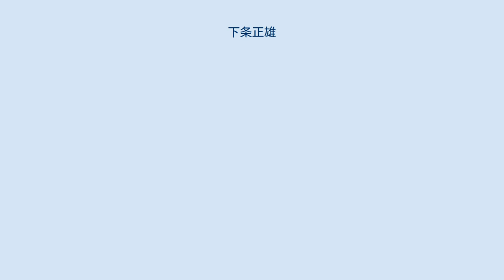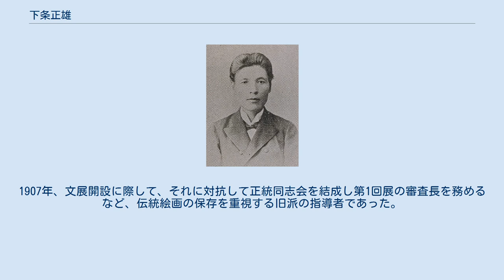下条正雄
下条正雄 下条 正雄（下條、げじょう / しもじょう まさお、1842年8月29日（天保13年7月24日） - 1920年（大正9年）12月1日）は、幕末の米沢藩士、明治・大正期の海軍軍人、政治家、日本画家。
最終階級は海軍主計大佐。
貴族院勅選議員。
雅号・桂谷（けいこく）。
 出羽国置賜郡米沢（現山形県米沢市）で、米沢藩士・下条半兵衛の長男として生まれ、慶応2年6月（1866年）下条武兵衛の養子となり家督を相続。
明治2年12月（1870年1月）権少属任官。
1873年以降、海軍少秘書、同大秘書、同少書記官、同主計少監、同督買部理事官、横須賀鎮守府会計監督部長、佐世保鎮守府主計部長、海軍主計学校長、海軍部内の諸課長、海軍主計大監等を歴任し、1893年5月予備役に編入。
1919年9月23日、海軍武官官階表の改正により予備役海軍主計大佐となる。
 1897年12月23日、貴族院勅選議員に任じられ、茶話会に属して活動し死去するまで在任した。
その他、臨時博覧会鑑査官、第5回内国勧業博覧会評議員、東京帝室博物館評議員、東京御所装飾品取調委員、日本大博覧会評議員、日英博覧会評議員、議院建築準備委員会臨時委員、臨時博覧会評議員などを務めた。
 1920年12月、東京市麹町区元園町の自宅で療養中に死去した。
 米沢藩絵師・目賀田雲川に学び、上京して鍛冶橋狩野に入門し狩野派を学び、大和絵、南画なども描いた。
1875年、狩野探美らと古書画鑑賞会を興す。
1879年、龍池会の結成に参加。
1882年、第1回内国絵画共進会で審査員となり、1883年、パリ第1回日本美術縦覧会に「葡萄ニ栗鼠図」を出品。
1887年、龍池会が日本美術協会と改称し、1888年に開催した第1回新古美術展覧会の審査委員長となる。
1898年に結成された日本画会の名誉会員となる。
1904年、セントルイス万国博覧会で金牌を受賞。
1907年、文展開設に際して、それに対抗して正統同志会を結成し第1回展の審査長を務めるなど、伝統絵画の保存を重視する旧派の指導者であった。
 下条桂谷に関するカテゴリ: